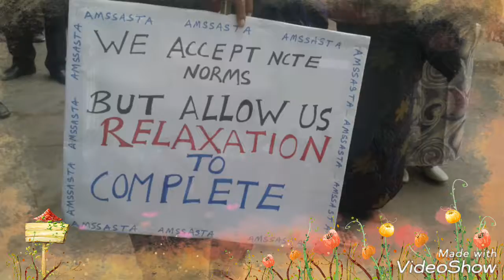SSA teachers meeting at patharkhmah Ribhoi District